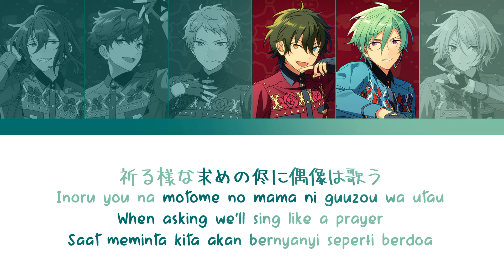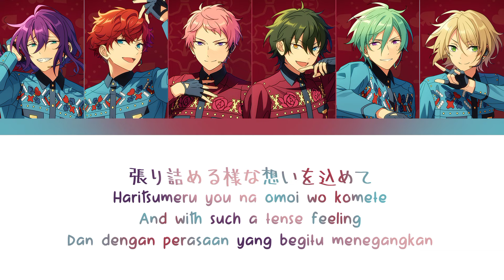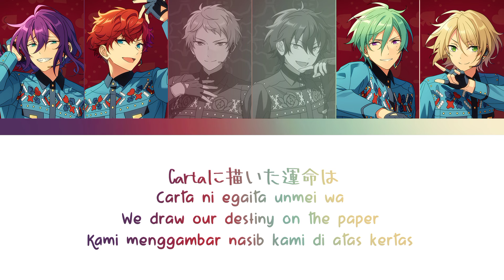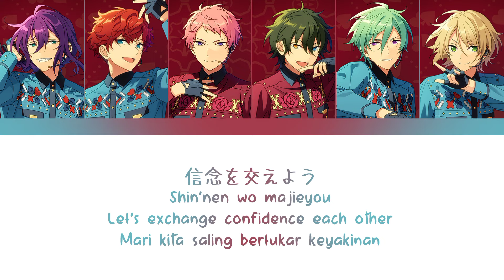【ES】 Artistic Partisan - Alkaloid × Valkyrie 「KAN/ROM/ENG/IND」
♪ Title Song : Artistic Partisan
♪ Artist :
※ Alkaloid
› Amagi Hiiro → (CV : Kajiwara Gakuto)
› Shiratori Aira → (CV : Amasaki Kouhei)
› Kazehaya Tatsumi → (CV : Nakazawa Masatomo)
› Ayase Mayoi→ (CV : Shigematsu Chiharu)

※ Valkyrie
› Itsuki Shu → (CV : Takahashi Hiroki)
› Kagehira Mika→ (CV : Oosuka Jun)

♪ Album :
Alkaloid × Valkyrie "Artistic Partisan" Fusion Unit Series 03

♪ Lyrics :

Togisumashita koe wo hanate
(Si vis artem, para bellum)
Mune no shin'ou wo uchi tsukusu hodo ni

Osore wo shitte onore wo shiru
Aragai koso inochi no hyougen darou

Inoru you na motome no mama ni guuzou wa utau

Tsudoe Artistic Partisan
Kyouen no Amphitheatrum e
Expression is the cry of the soul
Tatakai wo hajimeyou

Hatasubeki yabou wo kakage
Utsukushiki risou wo egake
Kisoi ae Stars

Yubisaki made ishi wo yadose
Haritsumeru you na omoi wo komete

Kazaru no wa ai to iu buki
Sonzai ga subete

Tsudoe Artistic Partisan
Museum to iu senjou de
Rekishi wo kaete shimaou

Afureru souzou no yorokobi de
Carta ni egaita unmei wa
Shinseki no Chronicle

Nagare yuku hakanai toki ni
(Vita brevis)
Eien wo motomeru no nara
Kizame, shoudou no mama

Tsudoe Artistic Partisan
Shin'nen wo majieyou

Tagaeru tagai no kibou sae
Takami e itaru sube ni naru
Kisoi ae Stars

♪ Note :
English
› Partisan → An adherent or supporter of a person, group, party, or cause, especially a person who shows emotional allegiance
› Amphitheatrum → An open circular or oval building with a central space surrounded by tiers of seats, for the presentation of dramatic or sporting events
› Chronicle → A factual written of important or historical events in the order of their occurrence

Indonesian
› Partisan → Penganut atau pendukung seseorang, kelompok, partai, atau tujuan, terutama orang yang menunjukkan kesetiaan emosional
› Amfiteater → Bangunan terbuka berbentuk lingkaran atau oval dengan ruang tengah yang dikelilingi oleh kursi penonton, untuk penyajian acara dramatis atau olahraga
› Kronik → Tulisan tentang peristiwa penting atau bersejarah sesuai urutan kemunculannya